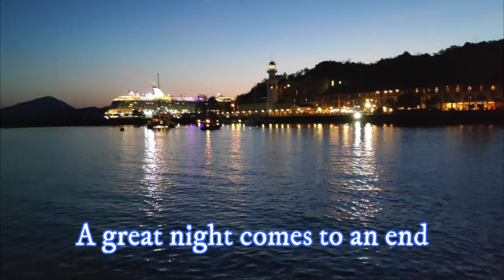Sunset cruise in Langkawi Malaysia with Crystal Yacht Holidays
We headed out into the waters around Langkawi with Crystal yacht Holidays. The Crystal yacht sunset dinner cruise was an amazing family-friendly experience.

The Langkawi sunset cruise lasted a little over 3 hours. The sunset cruise allowed is to go swimming in the net behind the boat. The Langkawi sunset dinner was amazing, the crew bbq'd the meat on deck and prepared some traditional Malaysian dishes for us to try.

The sunset cruise is certainly one of the best things to do in Langkawi  Malaysia. Sunset, dinner, and free drinks during the cruise. The cruise sets out from Resorts World Langkawi.

Resorts World Langkawi is about a 15-minute drive from Cenang Beach area. Cenang Beach is where most tourists will stay in Langkawi. Best bet is to get a CRAB to Resorts World.

My gear